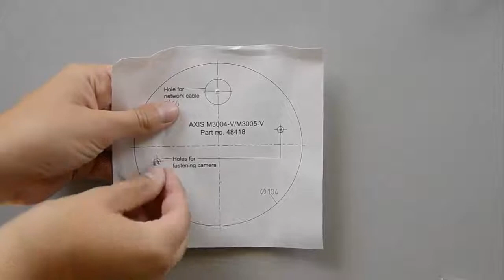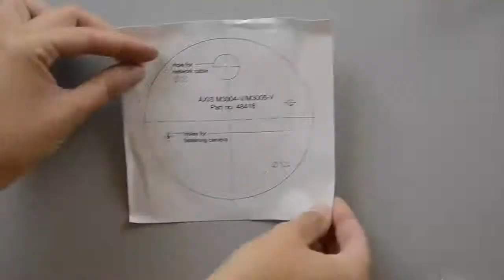Mounting tip: Cable through wall mounting of an AXIS M3005-V Network Camera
A clip describing how to wall mount an AXIS M3005-V Network Camera with the cable through the wall.